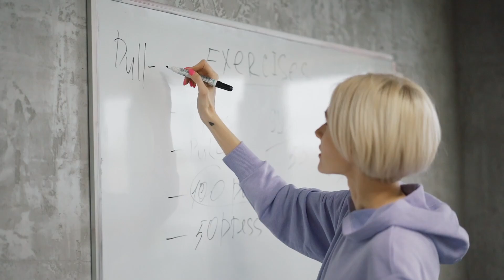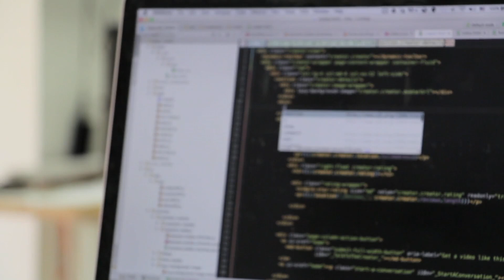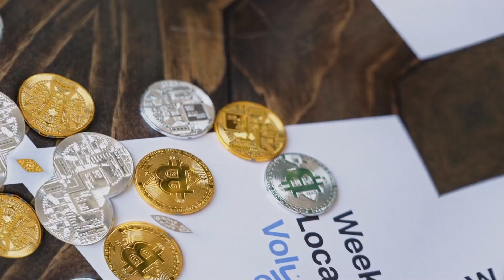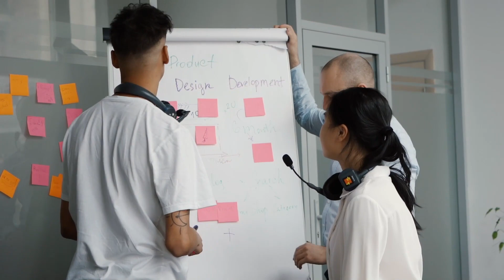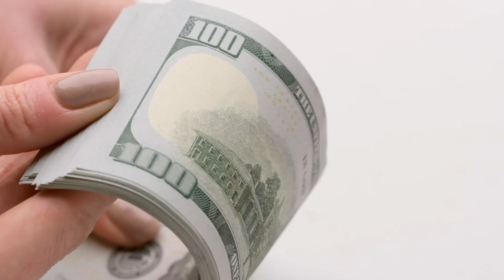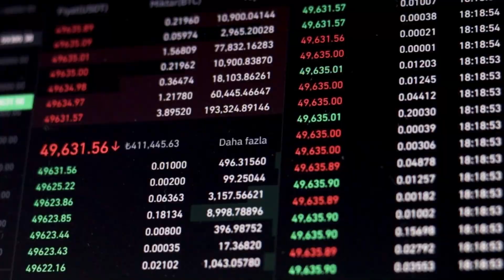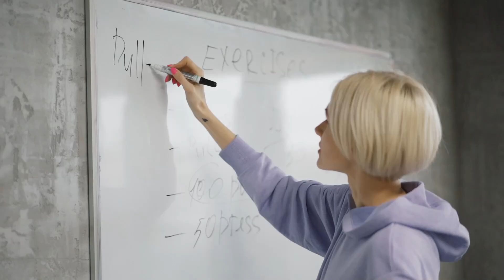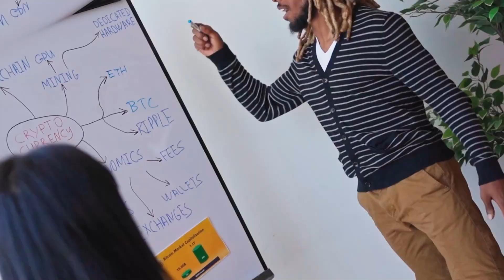The Rise of Blockchain Technology What You Need to Know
Welcome to an enlightening journey into the world of blockchain technology in our video, "The Rise of Blockchain Technology: What You Need to Know." 🌐

Blockchain is not just a buzzword; it's a game-changer. Join us as we unravel the mysteries and potential of this revolutionary technology that's transforming industries worldwide. We'll dive deep into its history, how it works, and the incredible applications that are reshaping finance, supply chains, healthcare, and more.

Discover why blockchain is more than just a ledger; it's a catalyst for transparency, security, and decentralization. Whether you're a novice or a blockchain enthusiast, this video will provide valuable insights and knowledge you need to stay ahead in the digital age.

Stay informed and be part of the blockchain revolution! 🚀